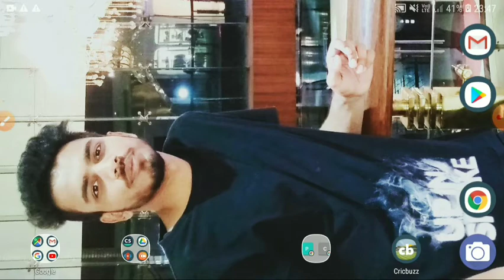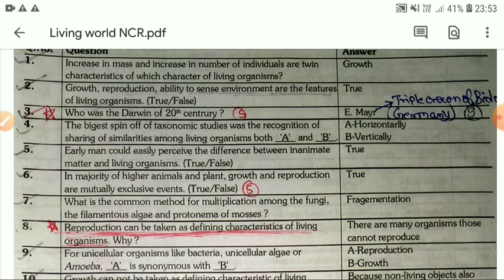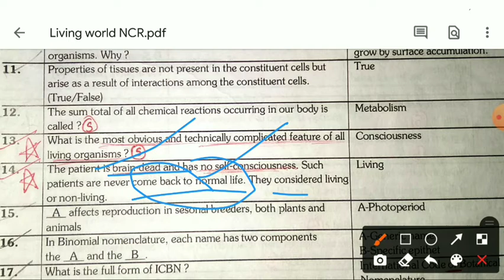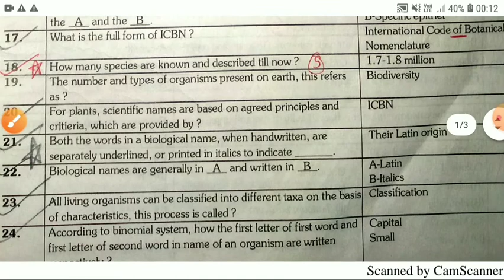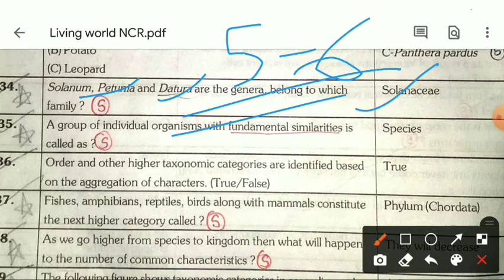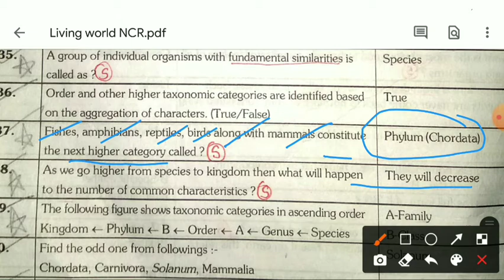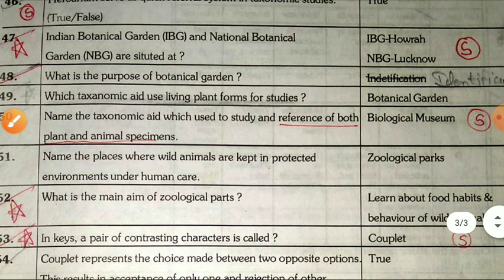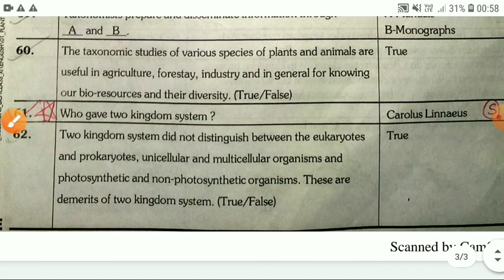Living world NCR || ALLEN NCR || BIOLOGY NCR || ncr class 11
Living world NCR || NCR || ALLEN NCR || BIOLOGY NCR || ncr class 11

1. allen ncr
2. ncr pdf
3. ncr solution
4. living world important questions

[ FOR NOTES AND MCQ PRACTICE ]

TYSM FOR VISIT
I HOPE YOU ENJOY LEARNING ❤